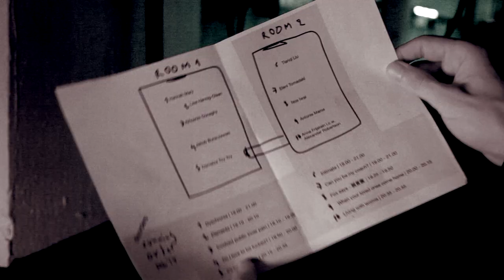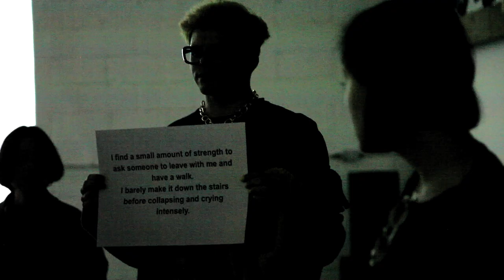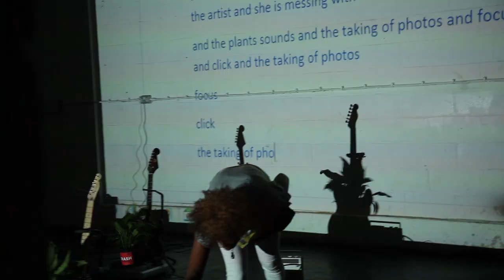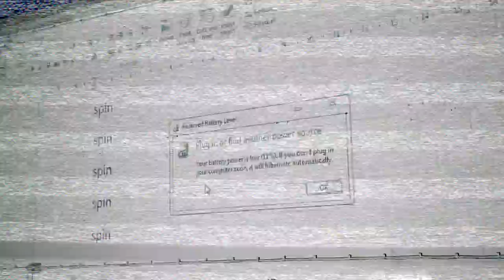Performance Art London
'Disorders Vol.1' is a docuart film  by Manuela Batas. It was shot during the first exhibition of the collective 'Disorder Live Art' in February 2019 at Studio 9294 in Hackney London..

DisORDER Live Art is a group of international artists, theorists and curators who met at the Royal College of Art and Goldsmiths University, London. The group represents practices that usually take the form of live performances, installations and public art. Artists work both individually and collaboratively, exploring the idea of being the other in a non-linear space.

‘Disorders Vol.1' is the first exhibition of a series of events of the group. Live art works were presented by a new generation of live art practitioners in a fluid group situation and in juxtaposition to each other.

Artists and Curators of Disorders Vol.1:

Hannah Mary, Lisa Henning-Olsen, Antonis Maros, Tianqi Liu, Noe Iwai, Anna Frijstein, Eleni Tomadaki, Demelza Toy Toy, Naz Balkaya, Sayori Radda, Silvia Tanzini, Jakob Buraczewski, Alexander Donaghy.

VENUE:  Studio 9294
               92-94 Wallis RD, London E9 5LN

DATE:     Wednesday, 27 February 2019